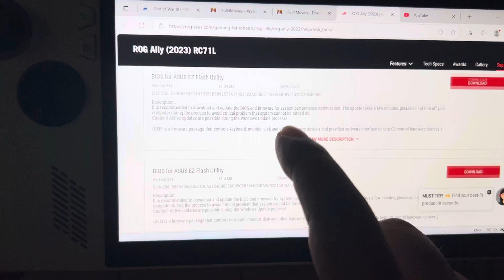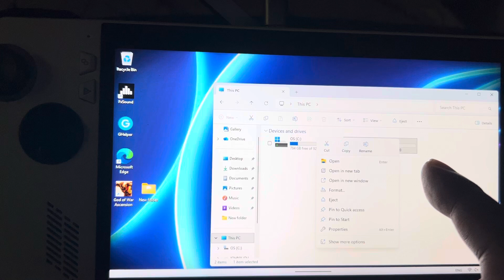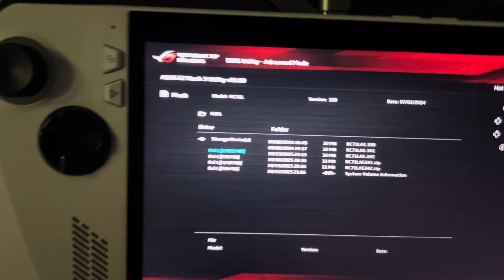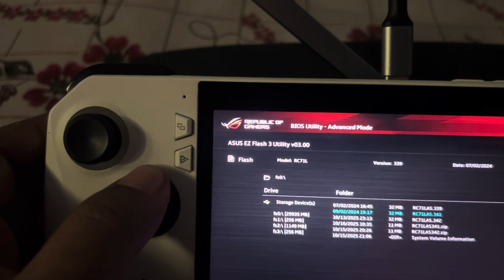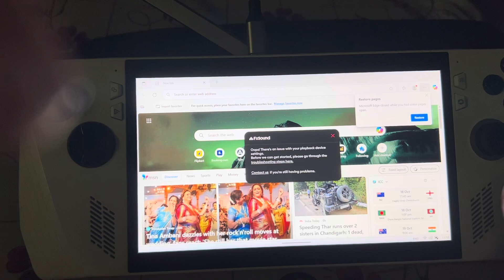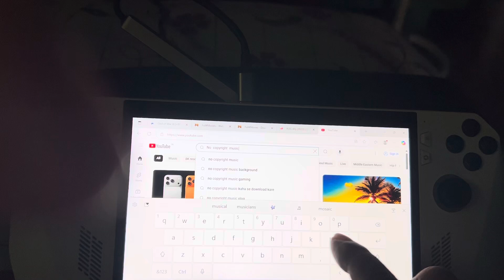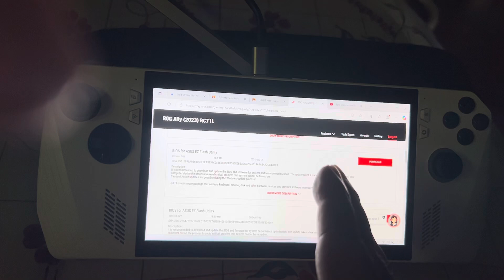rog ally no sound fix 100% working solution!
website for ez flash bios

finally fixed the no sound issue on rog ally / rog ally z1 extreme! if your speakers or headphones stopped working, this step-by-step guide will get your audio back instantly. no drivers? no problem. tested and confirmed on windows 11 with realtek audio. watch till the end for bonus tips to avoid future sound bugs. ✅ works after firmware update ✅ no external tools needed ✅ safe and reversible